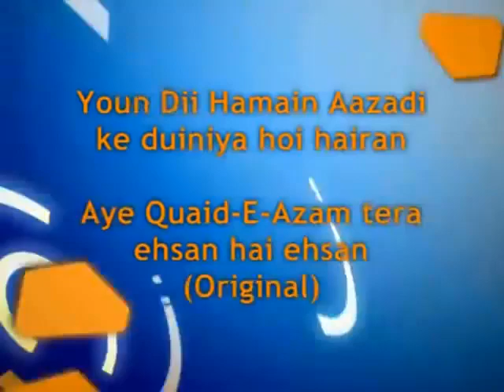Quaid e Azam, Muhammad Ali Jinnah @ababeelviews